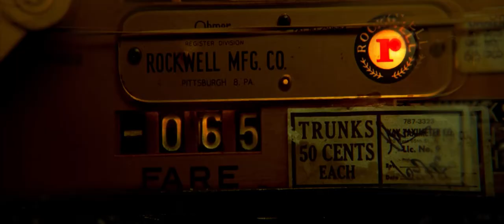TAXI DRIVER (1976)┃SOMETHING IN THE WAY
A mentally unstable veteran works as a nighttime taxi driver in New York City, where the perceived decadence and sleaze fuels his urge for violent action.
Nirvana - Something In The Way I Batman OST